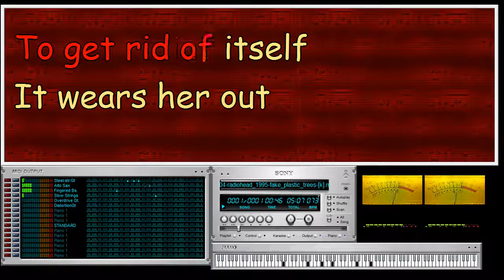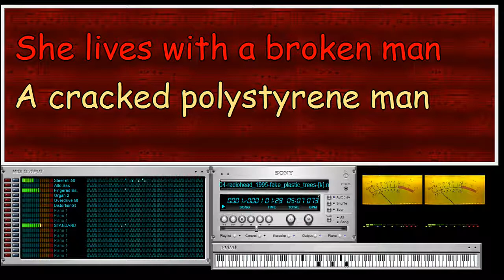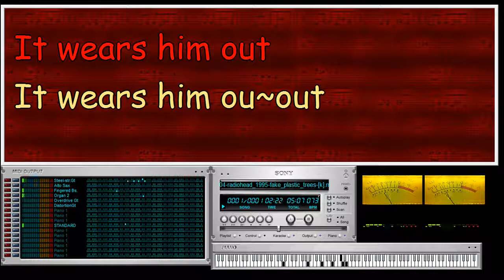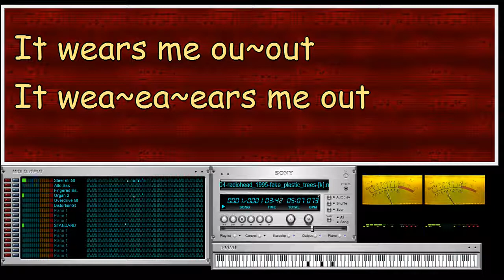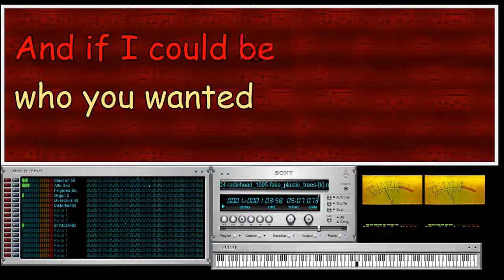RADIOHEAD - Fake Plastic Trees [1995] - Rppmf/Video Kar (VanBasco + COOLSOFT VirtualMIDISynth)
Rework, GM Format & Karaoke by Th. Leroy / 2019

*.gp5, *.gpx Files conversion :
- GuitarPro

Sequence Editing :
- Steinberg Cubase 5

Karaoke made with :
- Karakan v6.5

Midi Player :
- VanBasco Player v2.53

Vu Meter
- Vu Meter by jirkaer

Audio Rendering :
- CoolSoft VirtualMIDISynth v2.6.0
- SoundFfonts : Timbres of Heaven by Don Allen

Video/Audio Capture :
- OBS 22.0.2

Video Encode & Croping :
- MediaCoder X64 v0.8.57